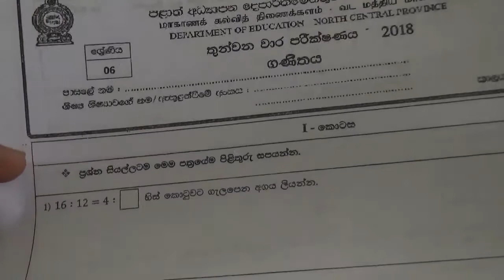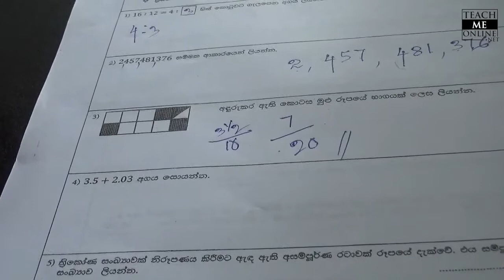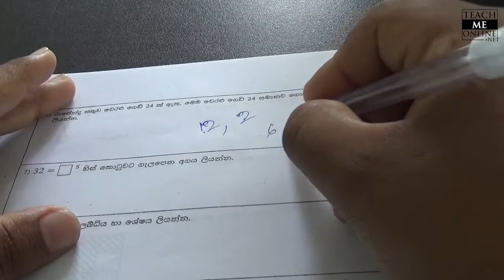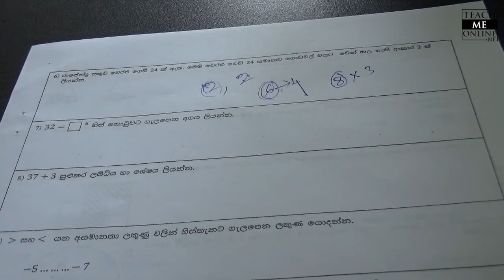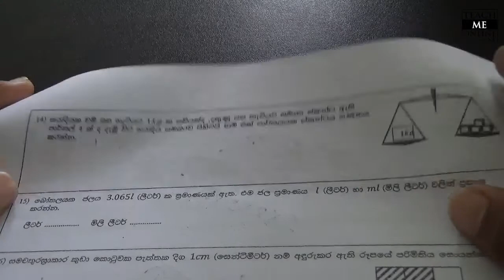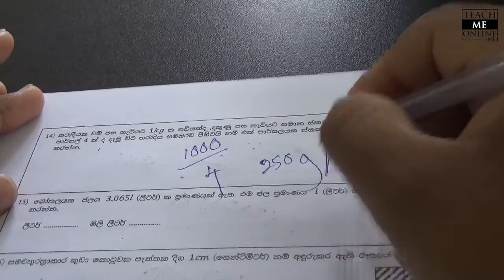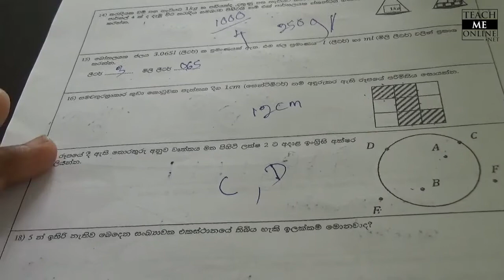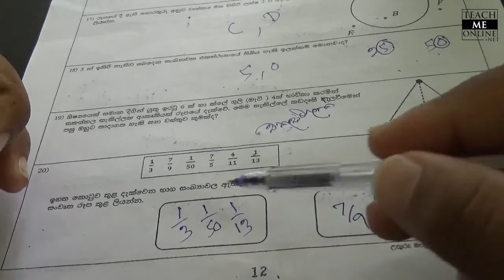Grade 6 Mathematics North Central Province 3rd Term 2018 Part 1 1 Past Paper Discussion